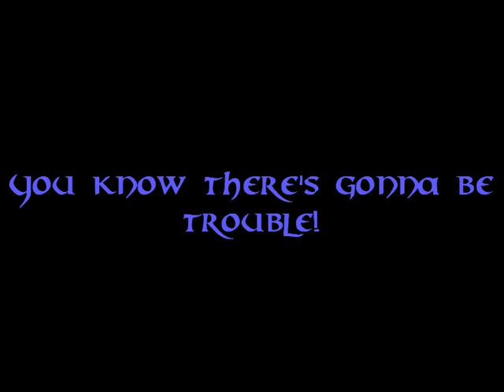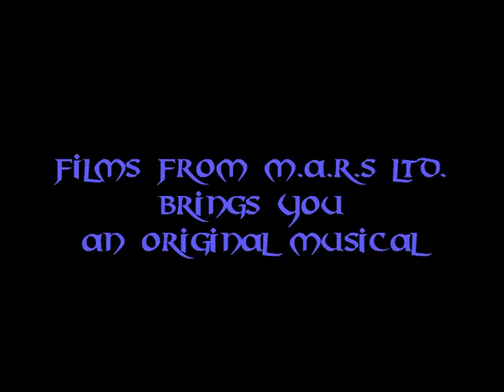Trailer for "Kung Fu Window Cleaner"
An original, fun, kung fu musical coming soon!